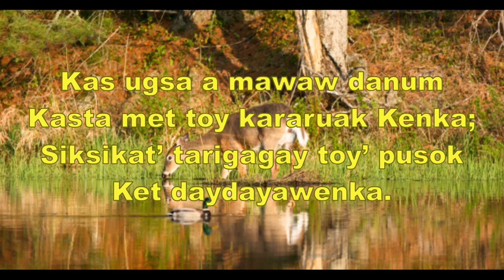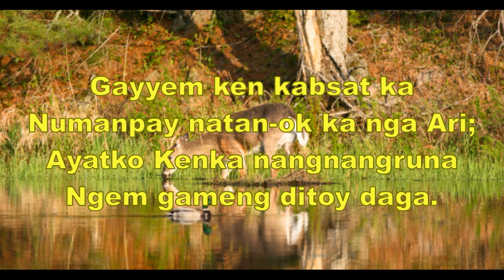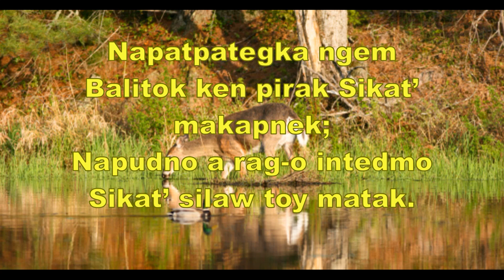Christian Hymns Accompaniment || Minus One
Ti Himnario Evangeliko, Ilokano version of popular hymns used by the Evangelical believers, especially Ilokano congregations. This piano accompaniment can be used during worship services.